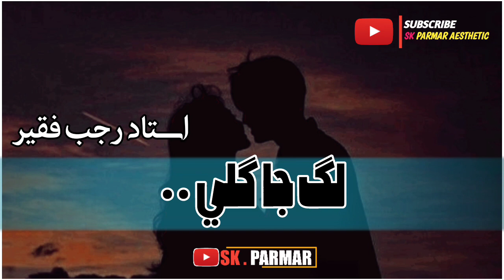LAG JA GALE GALE URDU SONGS RAJAB FAQEER SK PARMAR AESTHETIC YOUTUBE CHANNEL